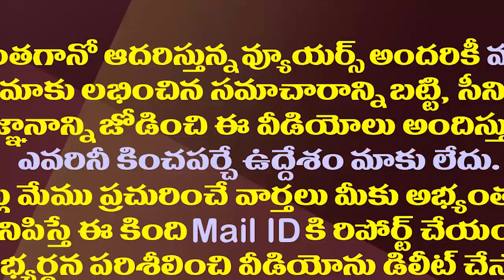పంద్రాగస్టు వేడుకులకు సిద్ధమైన విజయవాడ స్టేడియం| Preparations For Independence day in Vijayawada